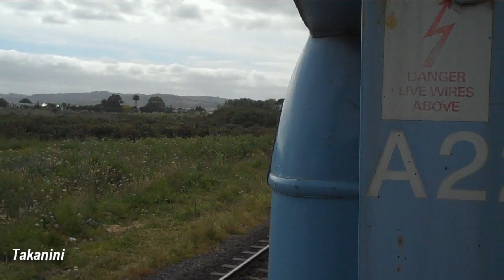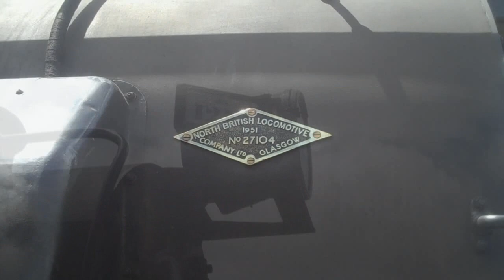Charity train trip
Mainline Steam operated a charity steam train trip from Papakura to Helensville to support the South Auckland Hospice, with Ja 1275 in charge. We take a ride on this train, as well as seeing some electrification progress out west.